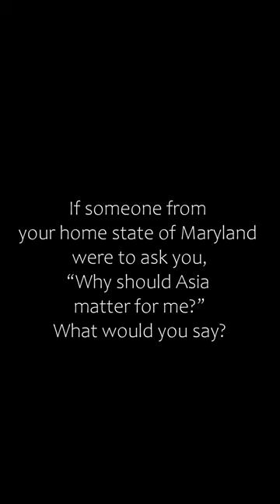Why does ASEAN matter for the United States?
US-ASEAN Business Council President Amb. Ted Osius shares why the ASEAN Matters for America/America Matters for ASEAN initiative at East-West Center is so important